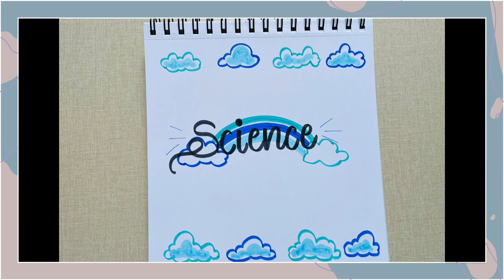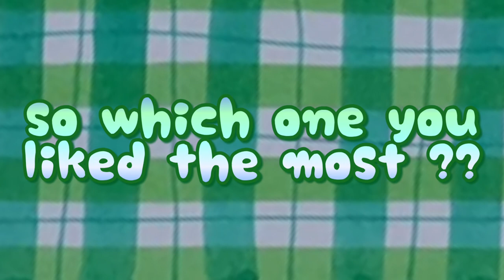FRONT PAGE DESIGN IDEAS FOR SCHOOL PROJECT OR JOURNAL ✨EASY CUTE 🥰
This video showed how to write and draw at the same time. Writing Is one of the many ways to convey message, so why not keep it beautiful.
I love writing and drawing
So I take of myself by doing what I have always loved.
There were times when I was forced to just study but now I am fully capable of making myself happy 😊
Challenges will always be there no matter what so we  have to be Loyal enough towards oneself.
I think that was too much of Motivation

This year I have decided to show everyday on youtube.
You will get daily videos related to Handlettering, their tutorials and art also. You can learn and draw with me.

See ya 👋

🎈Song : Daystar - When I love you, I look at the sky /